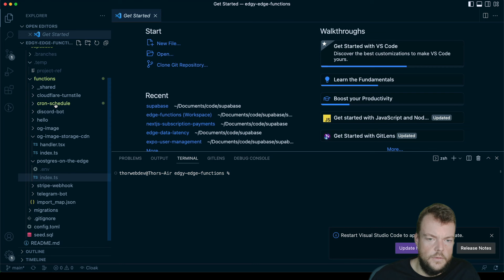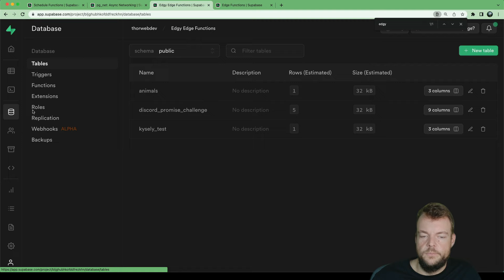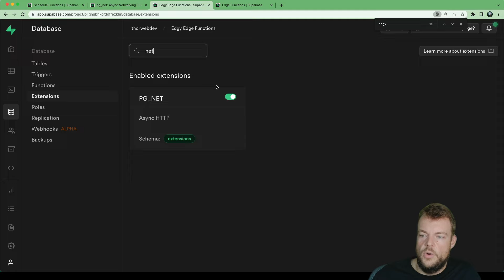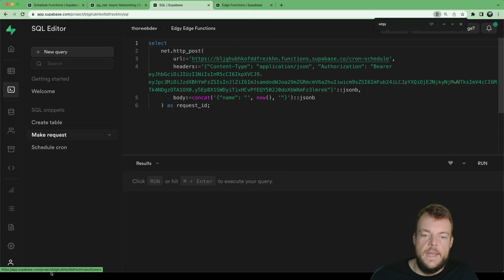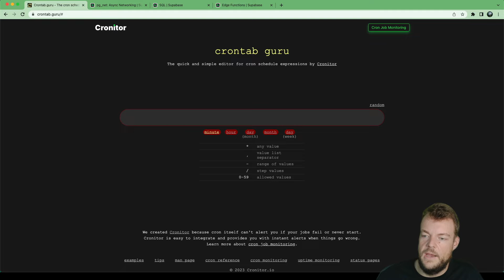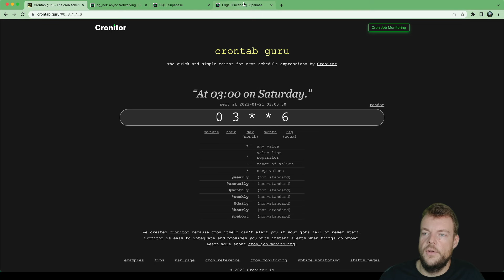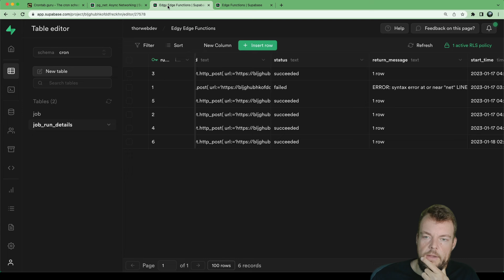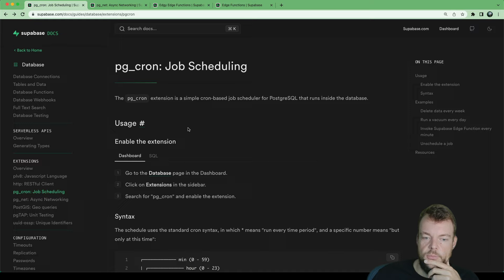Scheduling Edge Functions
The hosted Supabase Platform supports the pg_cron extension[0], a simple cron-based job scheduler for PostgreSQL that runs inside the database.

In combination with the pg_net extension[1], this allows us to invoke functions periodically on a set schedule.

## Chapters

00:00 Scheduling Functions Intro
00:28 Create a new Edge Function
01:09 Deploy Edge Function
01:47 Invoke Edge Function with SQL using Postgres pg_net extension
04:19 Schedule Edge Function with SQL using Postgres pg_cron extension
05:24 Figure out cron schedule with crontab.guru
07:19 Inspect the pg_cron schema in the Supabase Dashboard
08:34 Inspect Edge Function logs in the Supabase Dashboard
09:26 Unschedule a cron job

## About Edgy Edge Functions

Edgy Edge Functions is a video series where we explore Supabase Edge Functions[2] and Deno[3] functionality and features.

If there's something you'd like to learn about, please open an issue[4] and let me know on this Tweet thread[5].

Thanks for stopping by! Denosaur and I will see you soon \o/